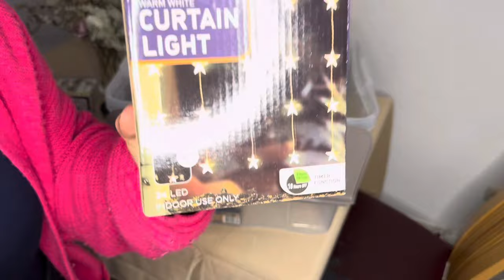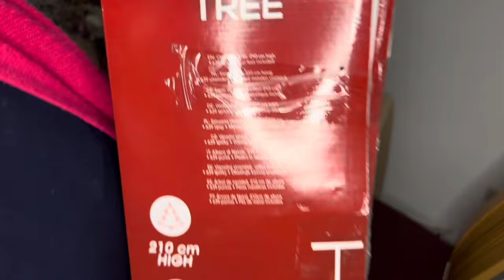Dekoriranje za blagdane ❄️🎁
Jedan video o mom dekoriranju ☺️ nadam se da će vam se svidjeti